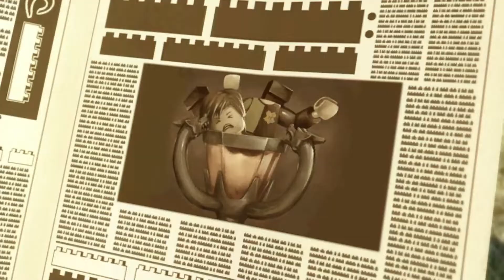Lego Harry Potter Ep 31 Dark Times